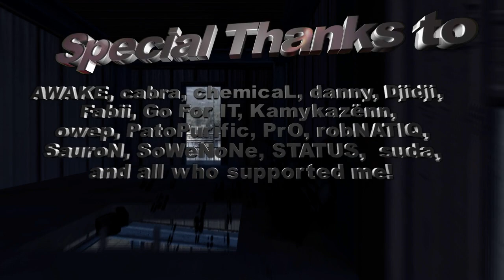CS:S | weakmind - the Movie | by jM [Pandora Media]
- weakmind - the Movie -

- Directed by jM -
- Produced by Pandora Media -

-Description
a Team Movie, about one of the best teams in Argentina.
Recommended to watch on Expanded version, because if not may seem a bit darker sometimes.
100% legit frags, not brushed, botprofiled, staged frags. If you have doubts about any frags pm and I show you uncuted version :P

-Resolution: 1280x720
-Length: 6m24s
-Size: 234mb
-Codec: h264
-FPS: 240 to 1000

Starring
-Pablo 'Fierz' de la Vega
-Víctor 'viktorz' Lovera
-Julián 'fn' Villalba
-Nicolás 'nick' Conte
-Iván 'mdn' Luetich
-Anibal 'bleid' Livramento

Soundtrack
-Groove Addicts - Drift
-Hoobastank - Without a Fight
-Glamour of the Kill - a Hope in Hell
-Breaking Benjamin - Until the End

Software
-Adobe Photoshop
-Adobe After Effects CS3
-Counter-Strike: Source
-Virtual Dub

Thanks to M (STEAM: ghost_martin)